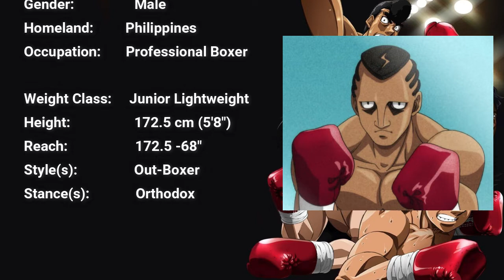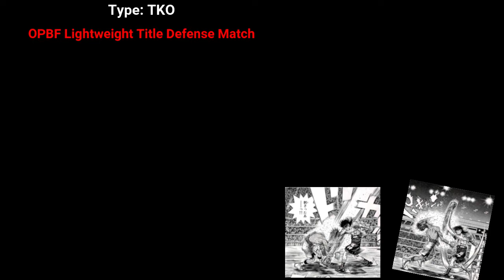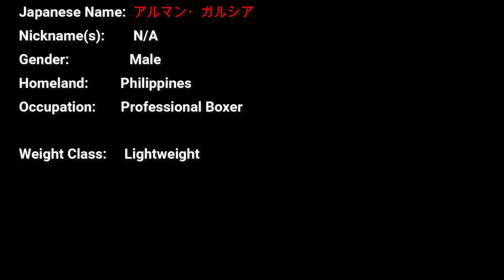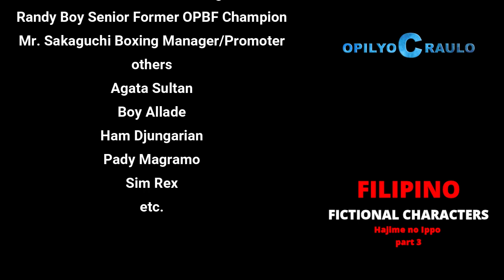Filipino Fictional Characters in -KNOCK OUT- Hajime no Ippo part2 (Jr. Lightweight Division,)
Characters from the Philippines

Other video Junior Lightweight, Lightweight and others
. Morris West
. Randy Boy Sr.
. Sim Rex
. etc.
Music Instrumental
The Philippines is an island nation in south-east Asia, and south of Japan. The Philippines is a Southeast Asian country in the Western Pacific, comprising more than 7,000 islands. Its capital, Manila, is famous for its waterfront promenade and centuries-old Chinatown, Binondo. Intramuros, a walled city in colonial times, is the heart of Old Manila. It’s home to the baroque 17th-century San Agustin Church as well as Fort Santiago, a storied citadel and military prison.
The Philippines are a member of the Oriental and Pacific Boxing Federation.

Ang channel na ito ay ginawa para makapagbigay ng saya at dagdag na kaalaman sa mga Pilipino sa loob at labas ng bansa, Hindi hangad ng channel na ito na siraan o dungisan ang kahit na sino o gawa ng ibang tao, Ang lahat ng makikita sa video ay nakuha lamang sa internet at maaaring mayroong tao na ayaw magamit/makuha ang kanyang gawa, Asahan niyong Gagawin namin ang lahat para mabigyan lahat ng credits kung sino o ano man ang nasa video, Gayon paman kung sakali man na ayaw niyo na magamit ang inyong litrato/video/gawa ay marapat lamang na mag email sa ibaba.